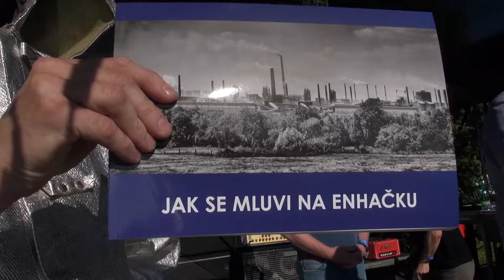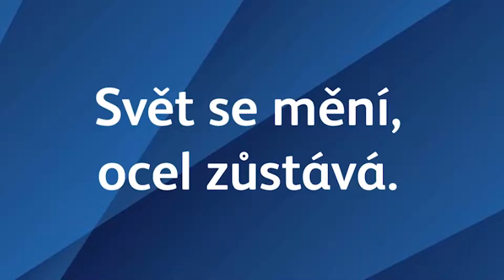LIBERTY Ostrava - oslava 70. výročí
Pojďte se s námi ohlédnout za oslavou 70. výročí naší huti a připomenout si skvělou odpolední atmosféru, která v neděli 5. září 2021 panovala na Slezskoostravském hradě.